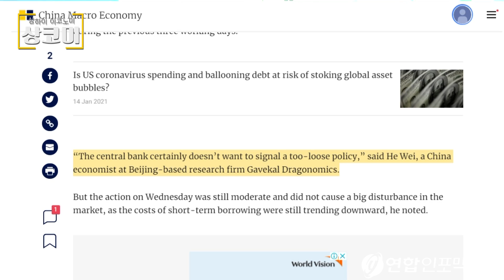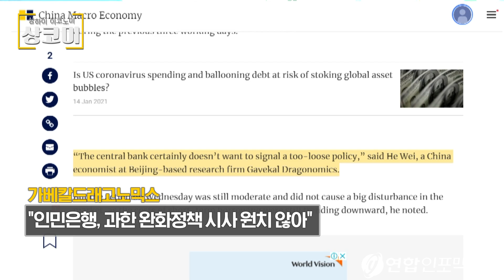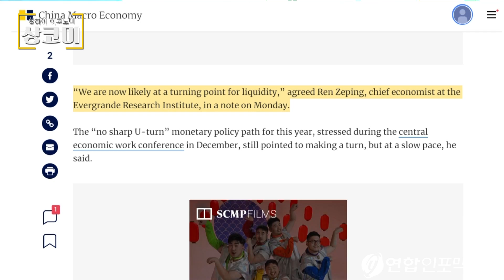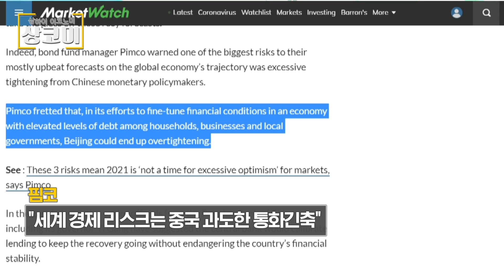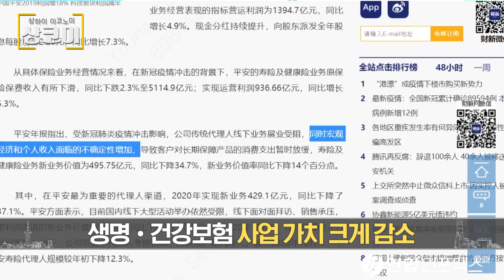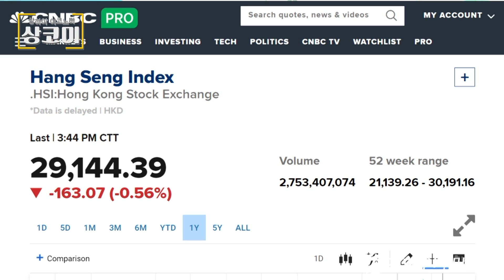계속해서 유동성 흡수하는 인민은행, 중국 긴축이 글로벌 금융시장에 찬 물 끼얹는다?!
중국 긴축, 글로벌 증시에 찬물?…시장, 유동성 공급 여부 '촉각'

"유동성 흡수, 연휴 앞두고 기대감 억제 목적"

최근 공개시장운영으로 유동성 순회수

3일엔 800억위안 흡수

지난 26~28일 5천685억위안 순회수

이후 3일간 2천740억위안 공급

가베칼드래고노믹스 "인민은행, 과한 완화정책 시사 원치 않아"
11일부터 연휴 시작, 유동성 흡수는 이례적

중타이증권 "유동성 소폭 긴축은 사실"

"신용증가율도 터닝포인트"

"통화정책 정상화는 현실"

"통화긴축 언급 타이밍은 주가 기대 식히려는 경고"

에버그란데리서치인스티튜트 "유동성 터닝포인트 가능성 커"

천천히 정책기조 바꾸는 방향

중국 긴축, 글로벌 증시에 찬물?

증시나 원자재 시장 '불안'

웰스파고 "성급한 긴축은 중국 및 아시아 신흥시장에 리스크"

올해 초 중국 신용지표 부진

2015년 말 신용증가 정체로 금융시장 흔들

핌코 "세계 경제 리스크는 중국 과도한 통화긴축"

춘제 이전에 유동성 지원 없다는 우려도...

중국핑안 2020년 순익 -4%

3일 2020년 실적 발표

코로나 영향에 보험업 타격

특히 생명보험 사업 충격 커

순이익 1천431억위안 우리돈 25조원

배당금은 계속 높아져

주당 2.20위안으로 +7.3%

거시경제와 개인소득 불확실성 늘어

장기보장상품에 대한 지출 둔화

생명·건강보험 사업 가치 크게 감소